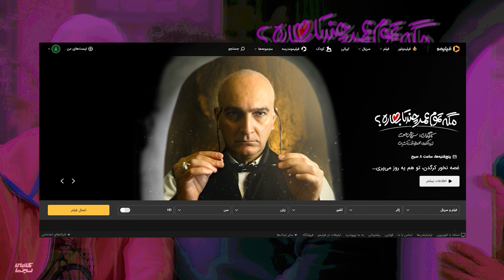بررسی قسمت ششم سریال مگه تموم عمر چندتا بهاره؟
خیلی خب! اتفاقی که داره در مگه تموم عمر چند تا بهاره رقم میخوره اتفاق حائز اهمیتیه! در اون میشه به تصویری که صحت از فضاها و عواطف ترسیم کرده فکر کرد و ازشون بهره جست! این یه اتفاق نادره در شبکه نمایش خانگی و آی ریلی لاو تو تاک ابوت د جزییات و اتفاقاتی که در سریال میفته اما خب متاسفانه بسیاری از شما سریال صحتو نپسندیدید!